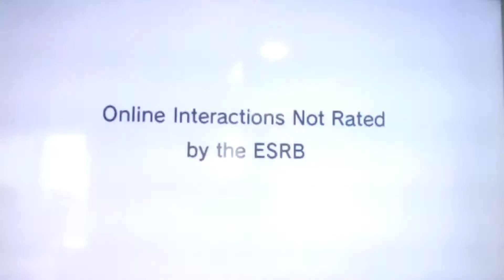Mario Kart Wii Special and Banana Cup on Mirror 150cc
Special and Banana Cup on Mirror 150cc